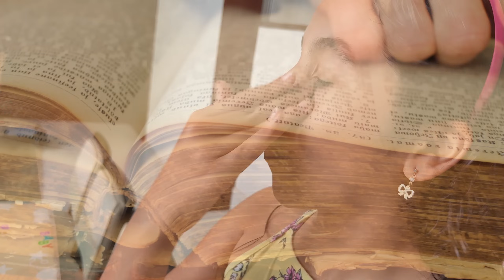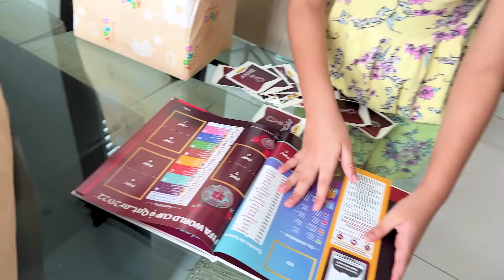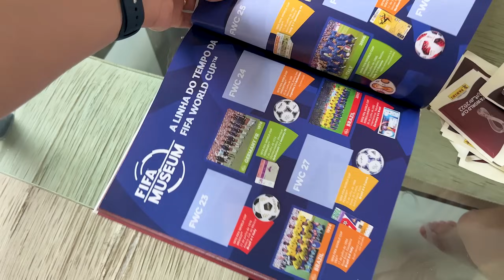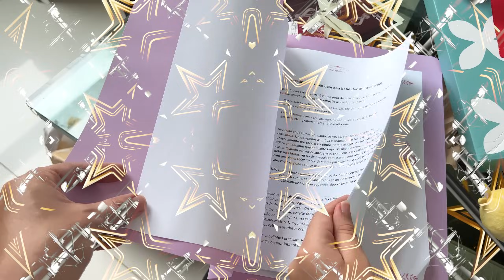SARAH ABRE SEUS PRESENTES DE ANIVERSÁRIO ! E GANHA UM BEB6E REBORN REALISTA !